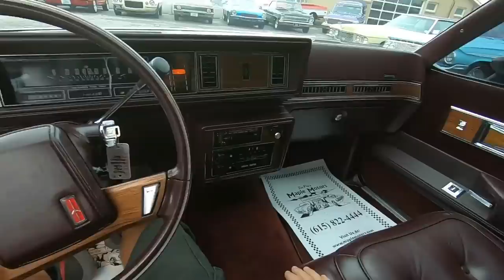Test Drive 1986 Oldsmobile Cutlass SOLD $8,950 Maple Motors #750-2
1986 Oldsmobile Cutlass

“ GO PRO MAXX “

Web:  Maplemotors.com
 TN residents,